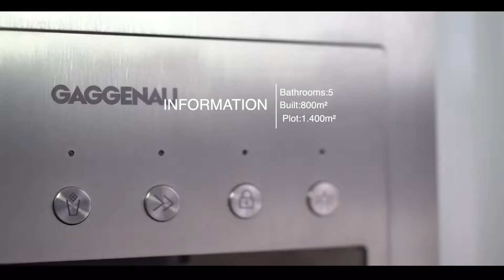TOP 5 MOST Most BEAUTIFUL LUXURY VILLAS / WORLD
5 of the world's most beautiful Villas